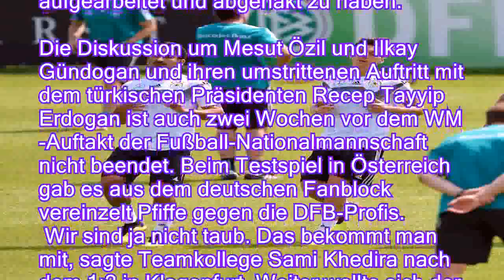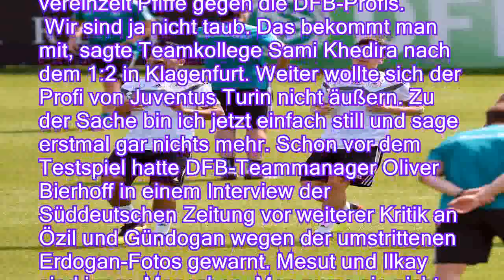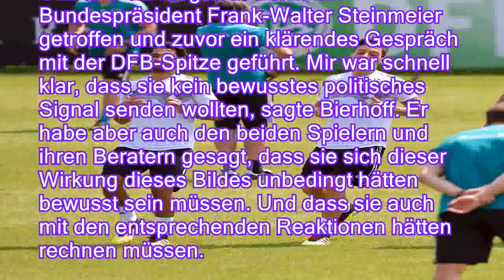Erdogan-Fotos auch Thema im Team: Özil und Gündogan ernten bei Testkick Pfiffe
Der Ärger über die Fotos von Ilkay Gündogan und Mesut Özil mit dem türkischen Staatspräsidenten ist noch nicht vergessen: Beim Testspiel in Klagenfurt gibt es Pfiffe gegen die beiden Nationalspieler. Der DFB betont indes, das Thema intern aufgearbeitet und abgehakt zu haben.

Die Diskussion um Mesut Özil und Ilkay Gündogan und ihren umstrittenen Auftritt mit dem türkischen Präsidenten Recep Tayyip Erdogan ist auch zwei Wochen vor dem WM-Auftakt der Fußball-Nationalmannschaft nicht beendet. Beim Testspiel in Österreich gab es aus dem deutschen Fanblock vereinzelt Pfiffe gegen die DFB-Profis.
 Wir sind ja nicht taub. Das bekommt man mit, sagte Teamkollege Sami Khedira nach dem 1:2 in Klagenfurt. Weiter wollte sich der Profi von Juventus Turin nicht äußern. Zu der Sache bin ich jetzt einfach still und sage erstmal gar nichts mehr. Scho